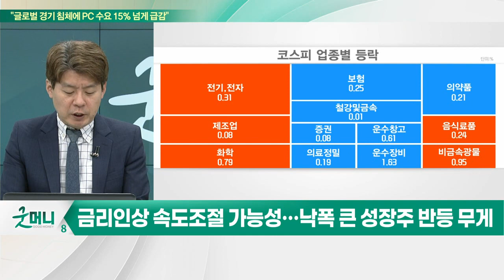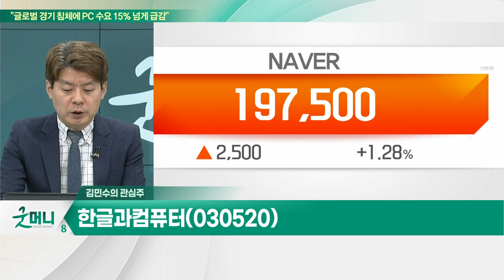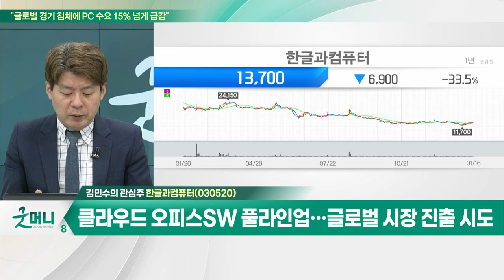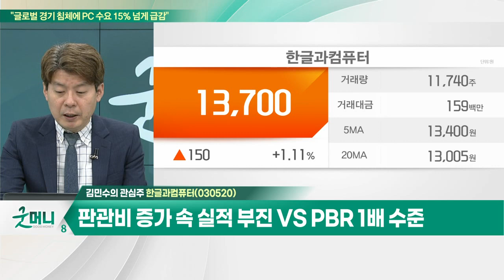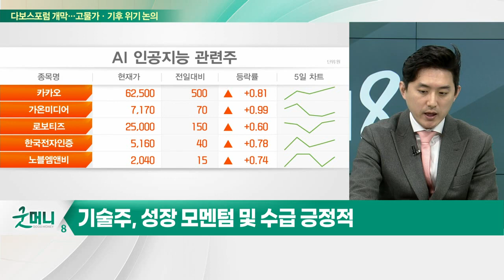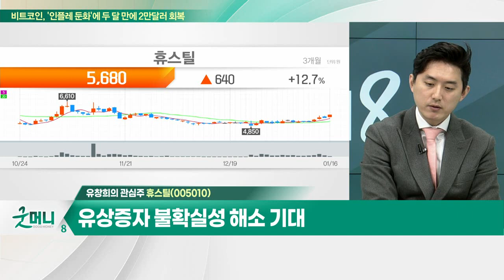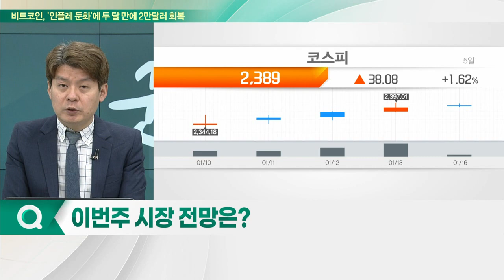한글과컴퓨터(030520)… 한컴오피스 등 오피스 SW 및 솔루션 주력 / 휴스틸... 강관 제조 및 판매… 건설·조선·에너지 시장 성장 수혜_개장 관심주 (20230116)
Q. 눈치만 보던 성장주 '기지개'… 주목할 섹터는?
Q. 인기몰이 중인 'AI 챗봇'… 관련주 비상할까?

- 한컴오피스 등 오피스 SW 및 솔루션 주력
- 클라우드 오피스 SW 풀라인업… 글로벌 시장 진출 시도
- 한컴프론티스, AI 메타버스 사업 강화
- 판관비 증가 속 실적 부진 VS PBR 1배 수준

휴스틸(005010)
- 강관 제조 및 판매… 건설·조선·에너지 시장 성장 수혜
- 공장 증설 등 美 투자 성장 모멘텀 확보 전망
- 유상증자 불확실성 해소 기대